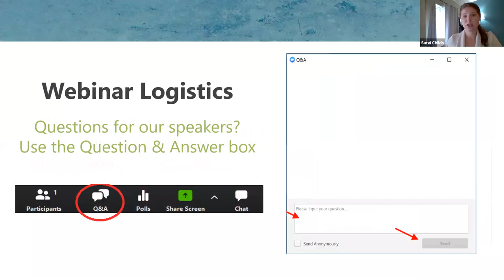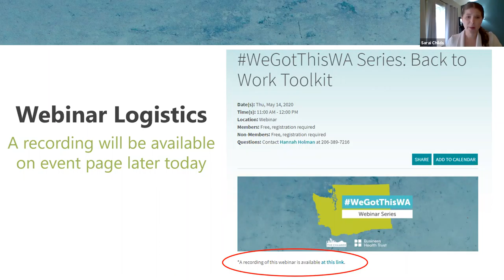WeGotThisWA Series: WA State COVID-19 Update from Vice Admiral Bono